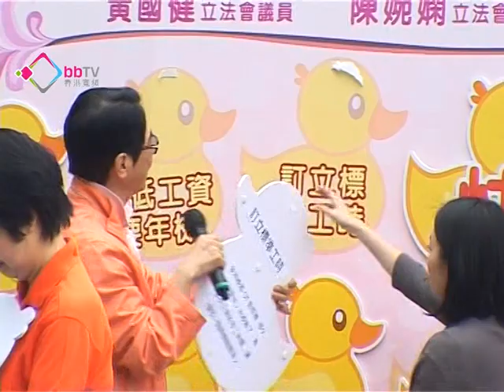工聯會議員商處理拉布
立法會審議財政預算案拉布持續，工聯會的陳婉嫻表示，會和主席曾鈺成商討如何處理問題，黃國健就批評拉布議員，並非全心全意爭取全民退保。